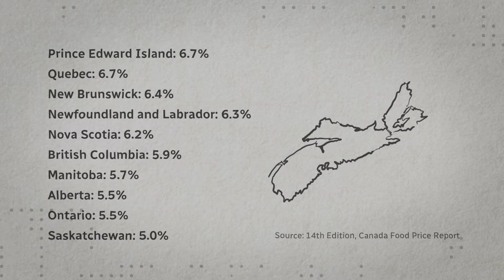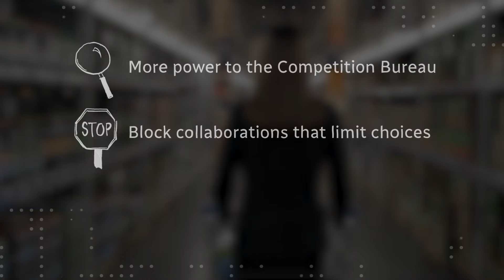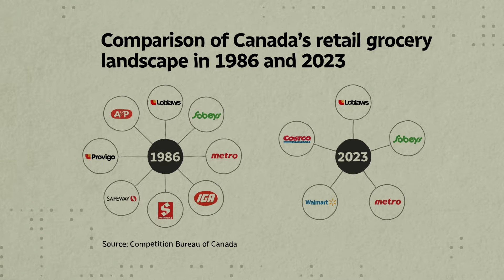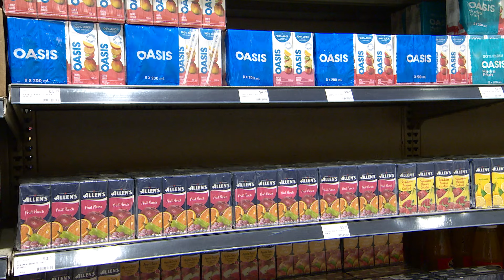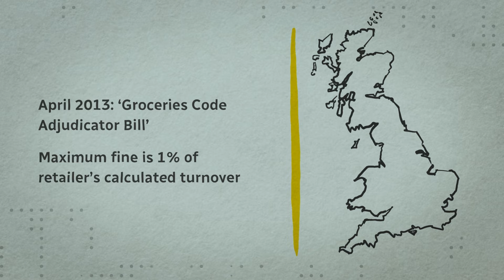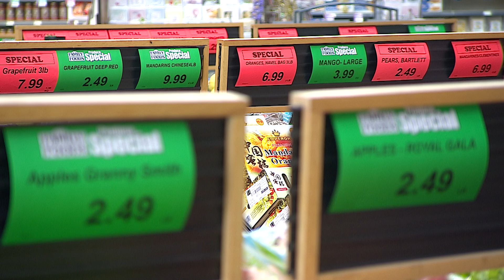Food prices will likely go up in 2024. Can these controls help lower them?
Grocery prices keep rising. Some claim changes to Canada's Competition Act, as well as the proposed grocery code of conduct, as the latest controls that will help lower food prices in the grocery sector. The CBC's David Irish asked the experts.